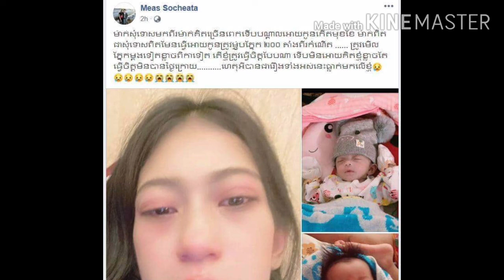លើសពីអាណិត ! កូនស្រីទីពីរ លោក សុវណ្ណ រិទ្ធី កើតមិនគ្រប់ខែហើយ ថែមទាំងម្ញូបភ្នែកតាំងពីកំណើត រហូតដល់ ..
Beyond pity!  The second daughter, Mr. Sovann Rithy, was born prematurely and even had tears in his eyes from birth until ...